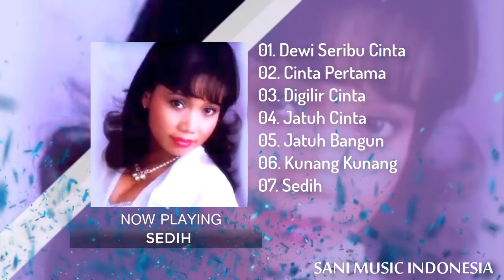Netty Herawaty - Kumpulan Lagu Terpopuler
00:00 Deewi Seribu Cinta
5:55 Cinta Pertama
9:57 Digilir Cinta
15:43 Jatuh Cinta
20:35 Jatuh Bangun
26:06 Kunang Kunang
30:29 Sedih

Follow Sani Music Indonesia:
Instagram CP Publisher : 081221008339 / 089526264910